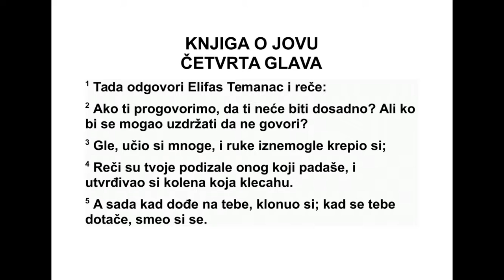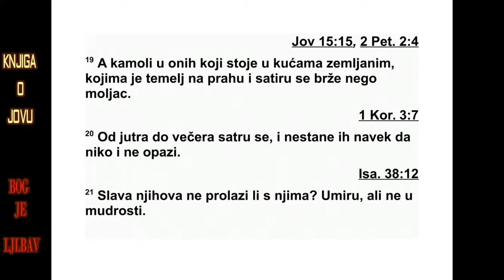KNJIGA O JOVU ČETVRTA GLAVA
4 Тада Елифас Теманац рече: 2 „Ако неко
по куша да ти каже неку реч, да ли ће ти то
бити заморно? Али ко може задржати речи?
3 Ето, ти си учио многе, и руке слабе јачао
си. 4 Кад би неко посрнуо, речи би га твоје
подигле, и колена клецава ти би учврстио. 5
Али сад је тебе то снашло, и ти си клонуо,
тебе се то дотакло, и смео си се. 6 Зар није
твоја богобојазност разлог твог поуздања?
Зар твоја нада не лежи у беспрекорности
тво јих путева? 7 Сети се, молим те: Да ли је
икада невин погинуо? Где су то изгинули
чес тити? 8 Колико сам видео, они који зло
смишљају и који невољу сеју, сами ће то и
пожњети. 9 Од даха Божјег гину, од духа
гне ва његовог нестаје их. 10 Рика се лавља
чује и глас младог лава, али се ломе зуби
младим лавовима. 11 Лав умире кад нема
пле на, и разилазе се лавићи. 12 А мени је
реч потајно дошла, и ухо је моје чуло шапат
њен, 13 у мислима тескобним, у визијама
ноћ ним, када дубок сан пада на људе. 14
Страх и дрхтање обузели су ме, све кости
мо је страхом су се испуниле. 15 И неки дух
је прошао преко лица мога, накострешиле су
се длаке на телу моме. 16 Стао је, али нисам
препознао лице његово. Неки лик је био
пред очима мојим. Била је тишина, и тада
сам чуо глас: 17 ‘Може ли смртни човек бити
праведнији од Бога? Може ли човек бити
чистији од свог Творца? 18 Гле, слугама сво -
јим он не верује, и анђеле своје за грех оп -
ту жује, 19 а како ли тек гледа на оне који
живе у кућама од глине, којима је темељ у
праху! Они се могу здробити брже од мољца.
20 Од јутра до вечери претворе се у прах, и
523 ЈОВ 2,6 - 4,20
*3,8 У 41. поглављу ове књиге описује се левија -
та н.
нико не узима к срцу што их заувек нестаје.
21 Зар није извучено уже њиховог шатора?
Умиру јер мудрости немају’.”